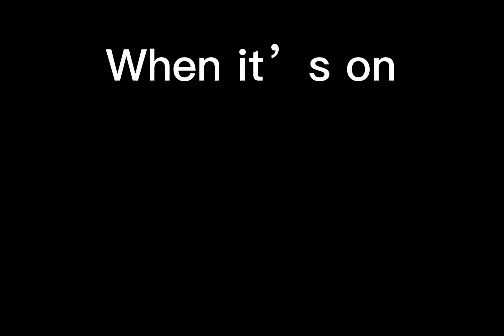NEVER WANT To MEET U AGAIN! (HarryMation )